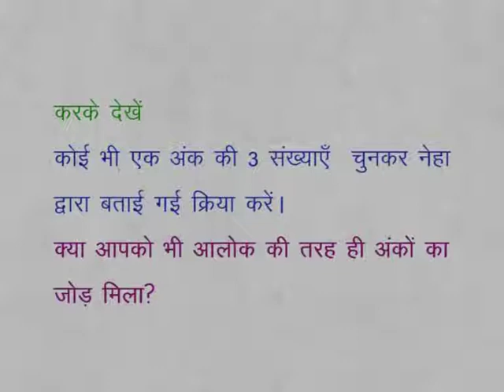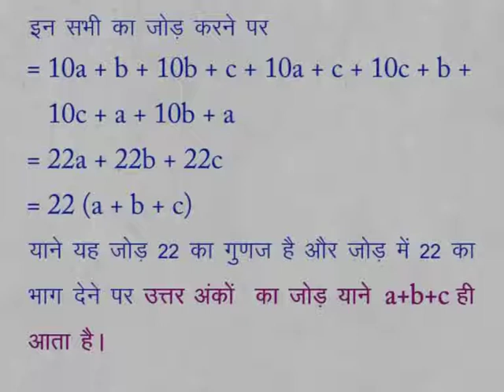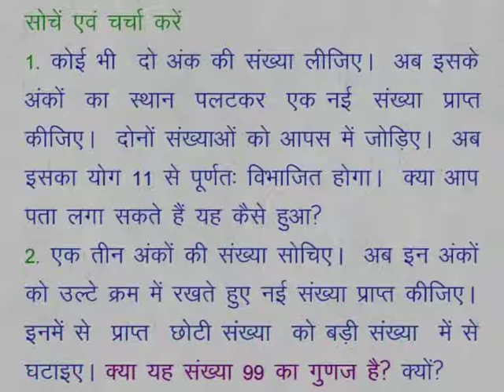CLASS 9th MATHS | CHAPTER 6 | PLAYING WITH NUMBERS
CLASS 9th MATHS | CHAPTER 6 | PLAYING WITH NUMBERS | NUMBER PUZZLES |